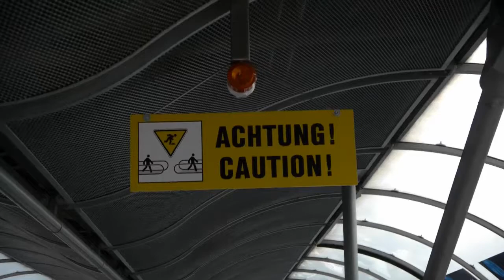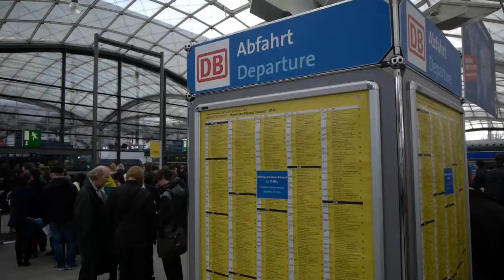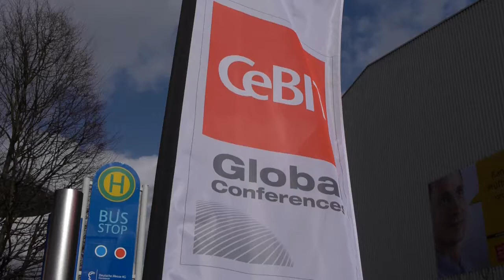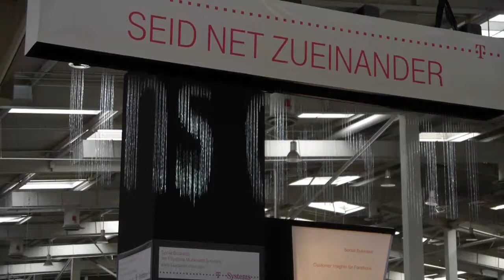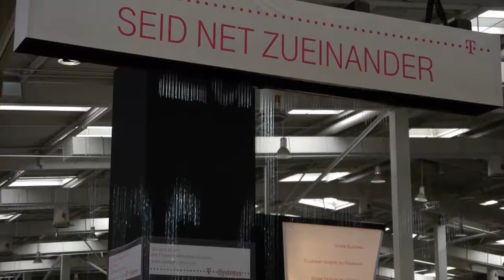CeBIT 2012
Impressionen von der CeBIT am 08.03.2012